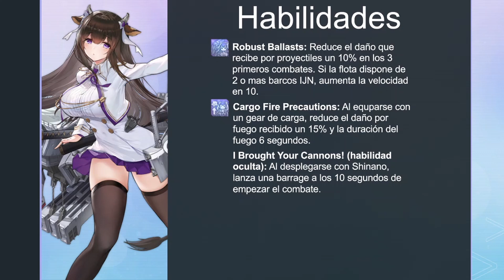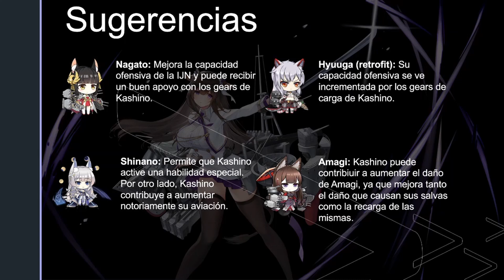Azur Lane. Guía de IJN Kashino: Delicia Bovina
Hola a todos. Aquí os dejo una guía de Kashino, un barco bastante único capaz de llevar un equipamiento especial para dar un buen apoyo a otros barcos de la flota.